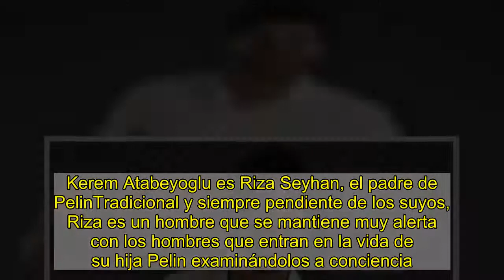Pelin y Tankut: los personajes protagonistas 'Dulce venganza', la nueva serie de Furkan Andiç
La venganza es un plato que se sirve frío. Y en 'Dulce venganza' además está hecho un un chef de éxito. En concreto por Tankut/Sinan, un hombre que tras abandonar sus estudios y el país por el cruel rechazo de Pelin, ve la oportunidad de ejecutar su venganza cuando vuelve a cruzarse con ella ya convertido en un atractivo y exitoso cocinero. Ese es el punto de arranque de 'Dulce venganza', la nueva comedia romántica protagonizada por Furkan Andıç de 'En todas partes, tú' y Leyla Lydia Tuğutlu, de 'Te alquilo mi amor' que promete convertirse en el próximo boom turco de Divinity.  Leyla Lydia Tuğutlu es Pelin Seyhan, una joven que intenta acabar con su mala suerte   Bella, inteligente y con un excelente trabajo, Pelin es la única hija de una familia acomodada. Sus padres la han mimado en exceso y la han educado como una princesa por lo que está acostumbrada a conseguir todo lo que desea. Es una reputada nutricionista que cuando cree haber encontrado al amor de su vida sufre un duro revés. Desolada, achaca su mala suerte en el amor al karma. Y es que, en sus años de estudiante, fue realmente cruel con un compañero de universidad que estaba enamorado de ella. Su única opción es encontrarle y conseguir que la perdone.  Furkan Andıç se mete en la piel de Tankut, el patito feo reconvertido en príncipeEn su etapa universitaria, Tankut era un chico tímido, poco agraciado y que estaba perdidamente enamorado de Pelin, quien no dudaba en aprovecharse de ese amor incondicional para conseguir favores y regalos. Todo cambió el día que Pelin le humilló cruelmente. Tankut abandonó sus estudios y se marchó del país. Años después y convertido en hombre totalmente distinto, Tankut regresa a Estambul. Chef de éxito y con su propio restaurante, Tankut ahora es Sinan, un perfeccionista en los negocios y se mantiene alejado de las mujeres y del amor. Su vida cambiará cuando Pelin regrese a su vida. El momento de la revancha ha llegado. ¿Será capaz de ejecutar su venganza? Zeyno Günenç es Süheyla Seyhan, la madre de PelinDe tal palo, tal astilla. Süheyla, la madre de Pelin decidió criar a su hija de la misma forma en la que la educaron a ella y por eso satisface todos sus caprichos desde que es una niña. Está separada de Riza, un hombre completamente opuesto a ella y con el que mantiene un conflicto constante pero al que sigue queriendo a pesar de llevar vidas separadas.   Can Nergis se mete en la piel de Tolga, el hombre que abandonó a PelinEl prometido de Pelin es un apuesto y carismático modelo que mantiene un romance secreto con su representante, Ayten, una adinerada mujer casada. Sociable, engreído e interesado, tras enamorarse de Pelin, su amante le da un ultimátum. Si se casa con ella, se acabará su carrera como modelo en la agencia. Cemre Gümeli se mete en la piel de Simay, la amiga íntimaAmiga de Pelin desde la universidad, es la más sensata del grupo. Tras finalizar sus estudios, se casó con Hakan con quien sigue felizmente casada aunque en ocasiones añora la pa